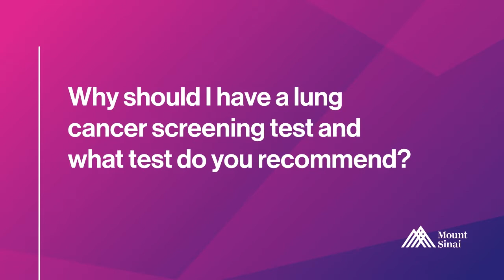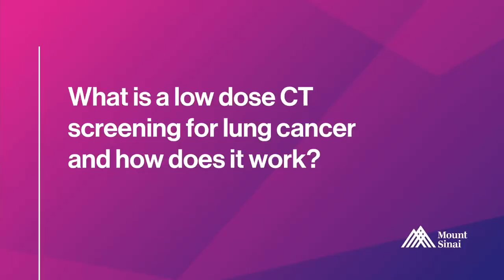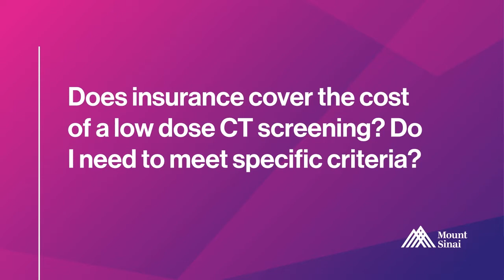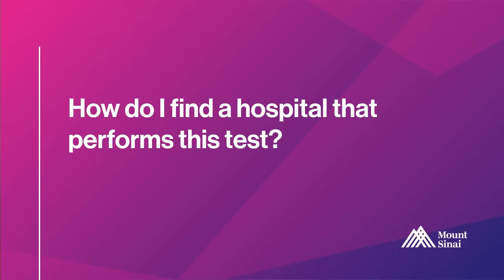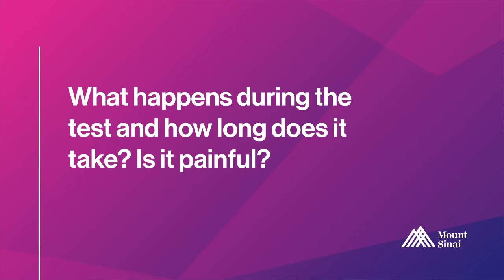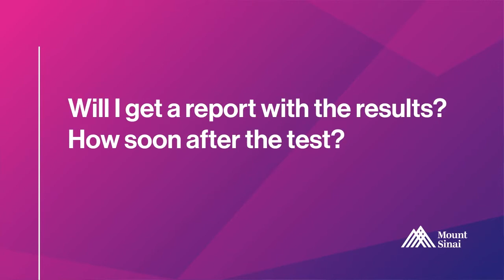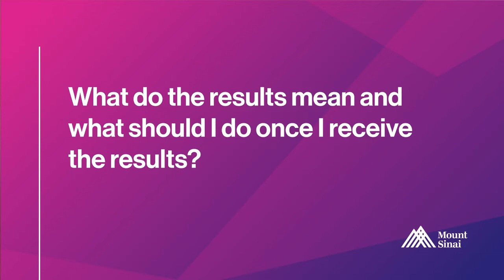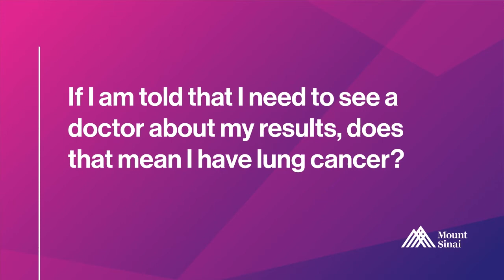Why Smokers Should Have a Low Dose CT Scan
Javier J Zulueta, MD, Chief of the Division of Medicine (Pulmonary, Critical Care and Sleep Medicine) at Mount Sinai Morningside, talks about why smokers should have a low-dose CT scan.

Dr. Zulueta received his medical degree from Universidad Complutense de Madrid and completed his Internal Medicine residency training at St. Vincent Charity Medical Center Program. He did his fellowship in Pulmonary and Critical Care at Tufts Medical Center.